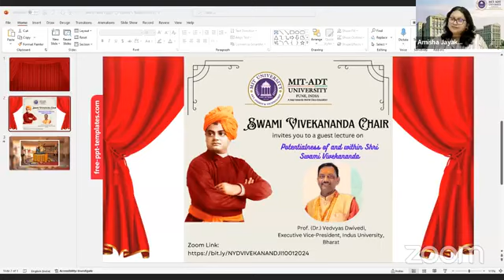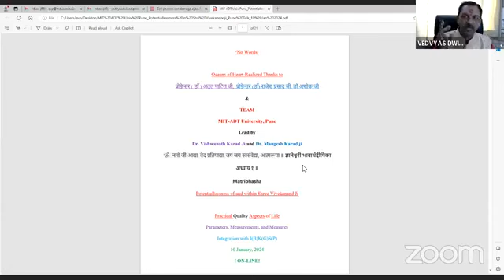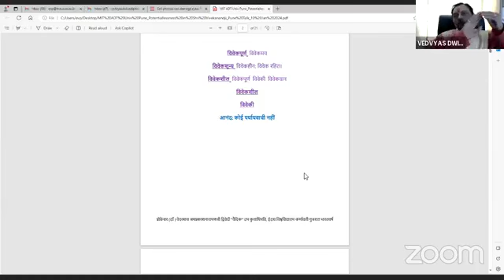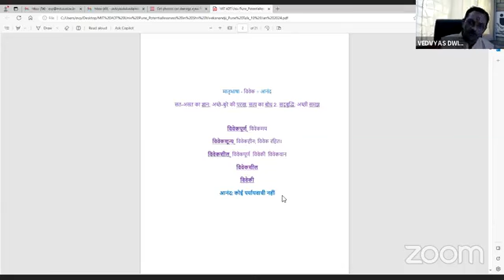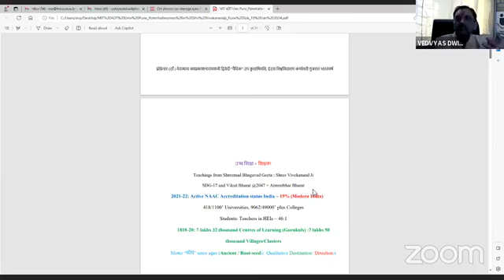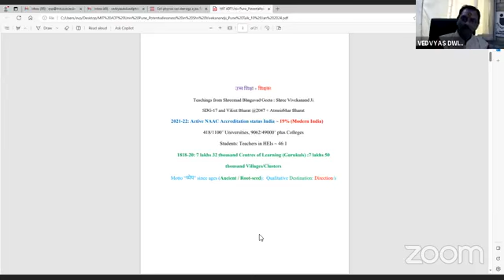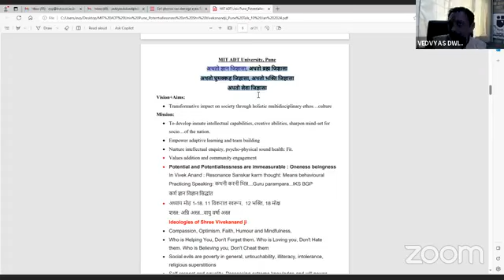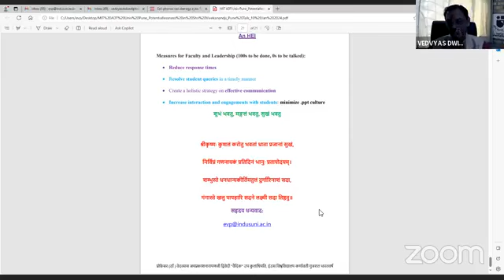विवेकानंद और वेदान्त Potentiallessness of/within Vivekanandji MIT-ADT Univ Pune@Vedvyas Dwivedi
Explore what Vivekanand ji wanted from This and Next Generations.
भारतीय वैदिक परम्परा ज्ञान विज्ञान और सिद्धांत में ही समाज और विश्व का पूर्ण कल्याण है ...प्रोफ़ेसर (डॉ.) वेदव्यास जयप्रकाशनारायणजी द्विवेदी